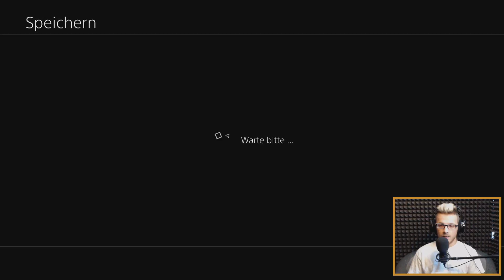The Witch and the Hundred Knight - Die Gefrorenen Lande [78]